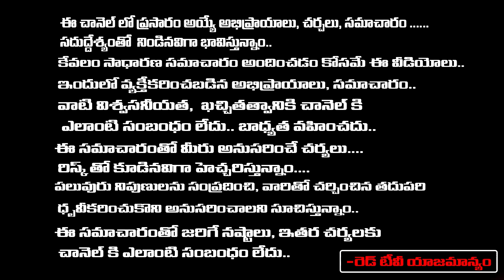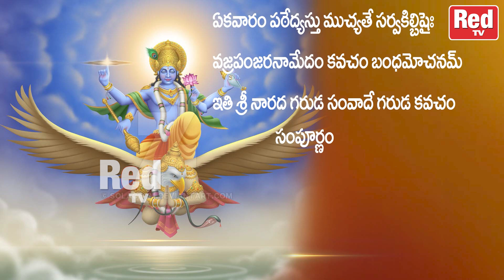జాతకంలో ఈ దోషాలు ఉంటె శ్రావణమాసం పంచమి రోజన ఈ పనులు చేస్తే అన్ని తొలిగిపోతాయి | RedTV